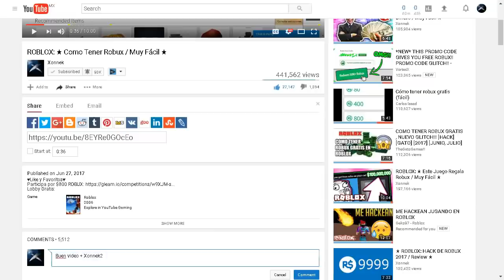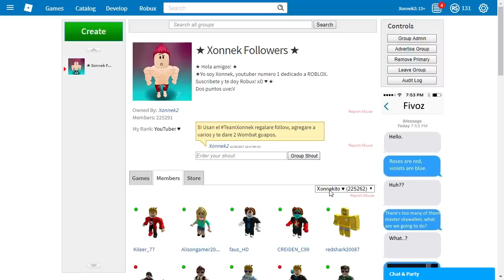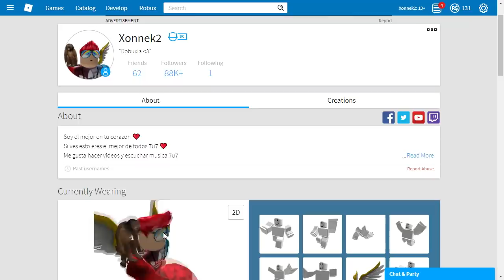ROBLOX: ★ Nuevo Hack de Jailbreak / Super Autos ★